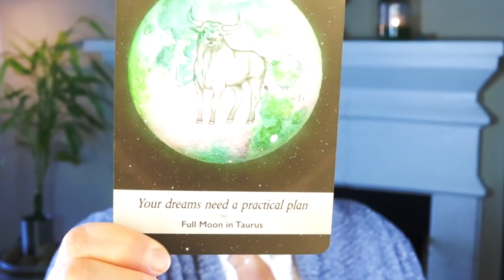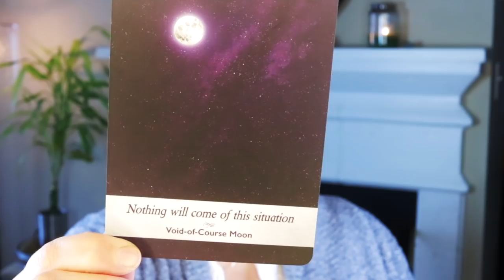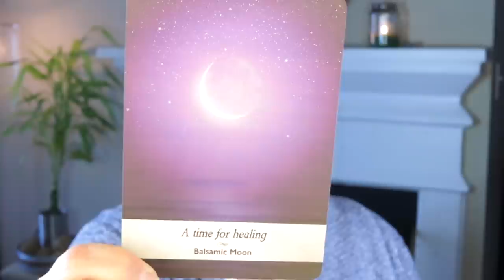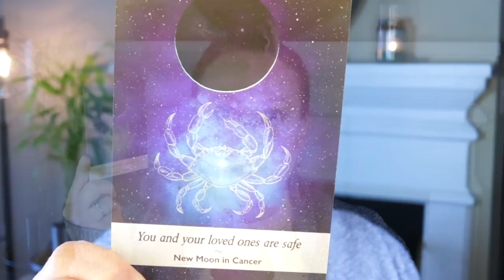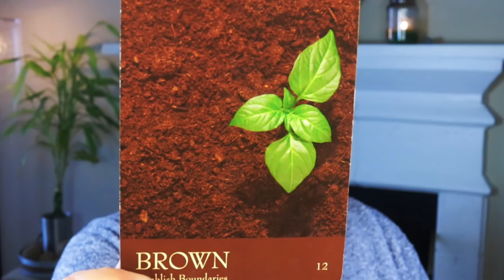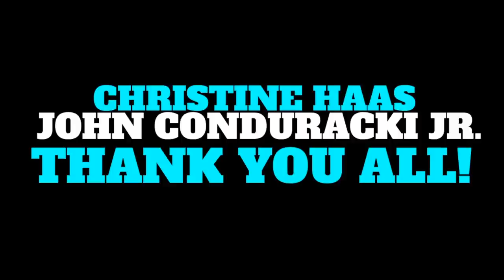MAJOR POWER SHIFTS | FEBRUARY 15, 2021 ANGELIC MESSAGE